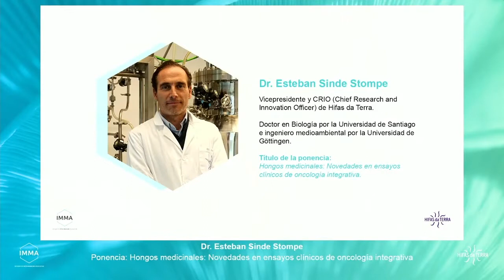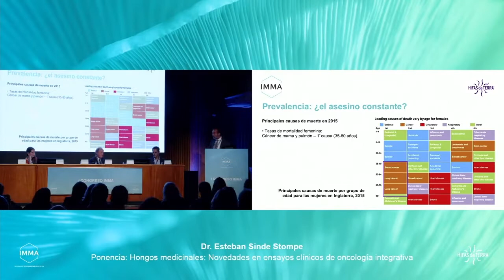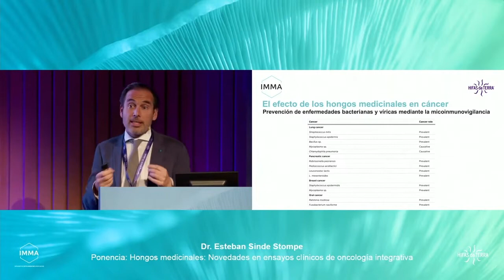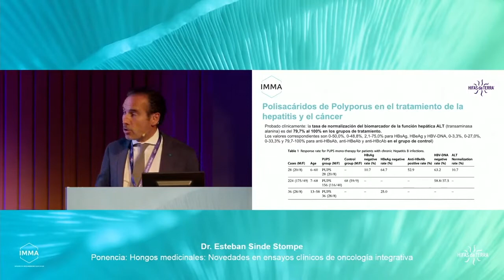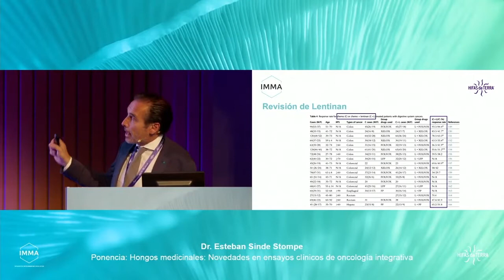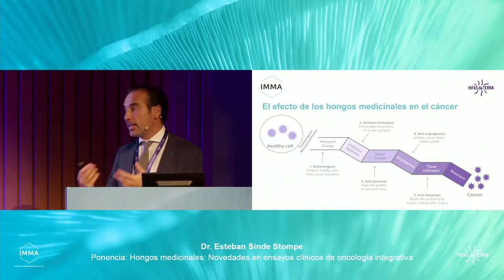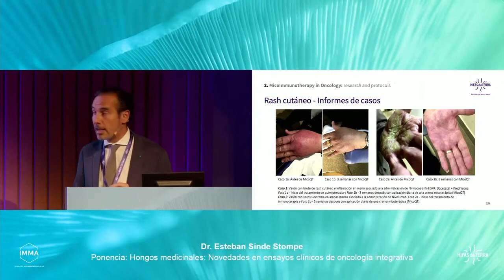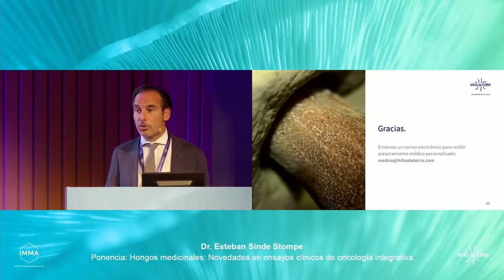Novedades en ensayos clínicos de oncología integrativa